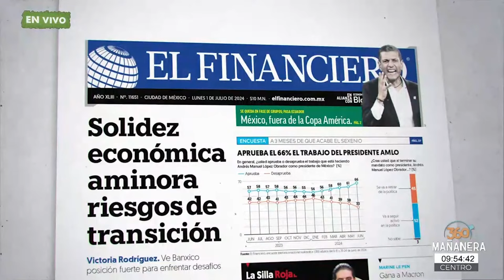Mañanera360 | Intro | 1de julio 2024